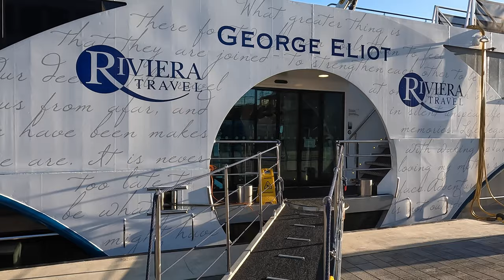Korte scheepstour op het riviercruiseschip MS George Eliot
Het riviercruiseschip MS George Eliot ligt aangemeerd in Vlissingen en Cindy en ik waren uitgenodigd om het prachtige riviercruiseschip te bezoeken. Bekijk deze video en krijg een goede eerste indruk van dit prachtige cruiseschip.

De vijfsterren MS George Eliot - genoemd naar een van de toonaangevende Engelse romanschrijvers van de 19e eeuw - is 110 meter hoogstaand Zwitserse techniek en vakmanschap. Zoals met alle cruiseschepen van Riviera Travel, werd MS George Eliot gebouwd volgens de hoogste specificaties en strikte veiligheidsvoorschriften door Scylla AG, wereldberoemde bouwers van de modernste cruisers in Europa.

De video is gemaakt met een GoPro Hero 10.
In sommige kamers veroorzaakt de verlichting wat flikkering. Dit is niet wat je op het schip zelf ziet. Het wordt veroorzaakt door de sluitertijd van de camera en de frequentie van de lichten.